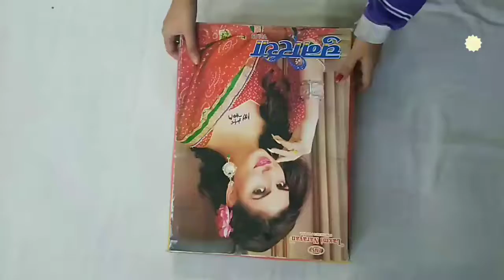buy one get one free saree //designer saree//printed saree// offers---123453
This Is One Of The Best Products From Our Rich Collection. Combination Of Its Color And Fabric Gives It A Rich And Unique Look. Thanks To Our Fashion Designer???s Team Whose Continuous Efforts and Work Give Us Such a Fantastic Sari with the Highest Standard of Color, Quality, Work, Design, And Fabric. Classy and elegant, this saree is a must have in your wardrobe. Made of premium quality fabric, this saree will certainly lend you a graceful look. Featuring an attractive design, this saree is quite comfortable to wear and easy to drape as well. Look stylish by wearing this saree and revel in the comfort of the soft blend premium quality fabric. This saree will surely fetch you compliments for your rich sense of style. It comes with a matching blouse piece.

Specifications

General
Style Code                                 123453
Pattern                                       printed
Pack of                                         1
Occasion                                  Casual